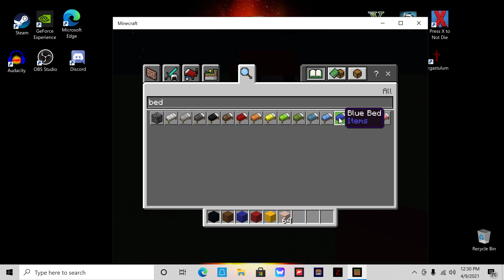Mario Build Minecraft 2021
slow mario build was watching a tutorial video while making it